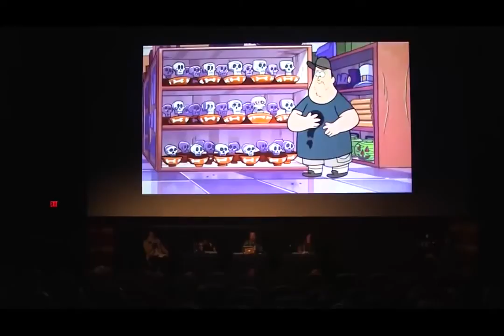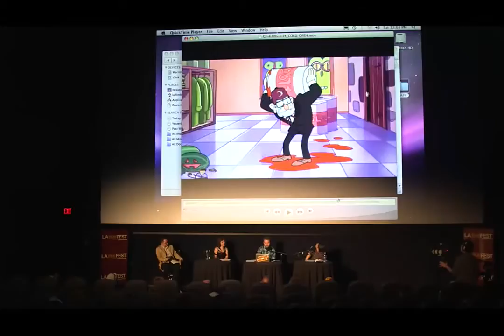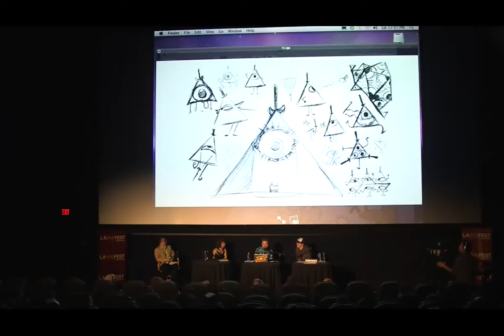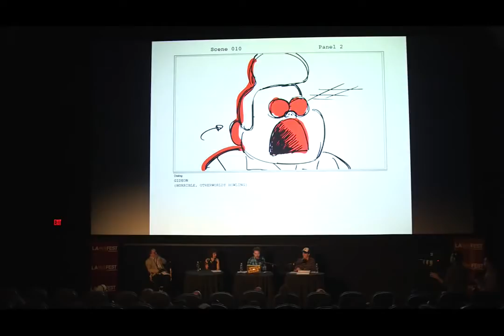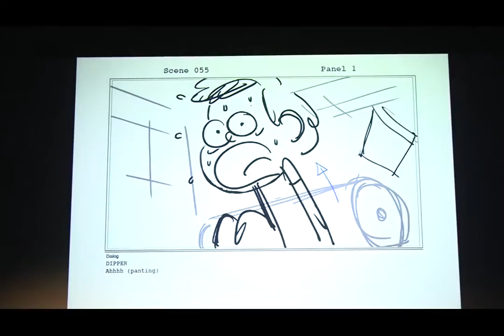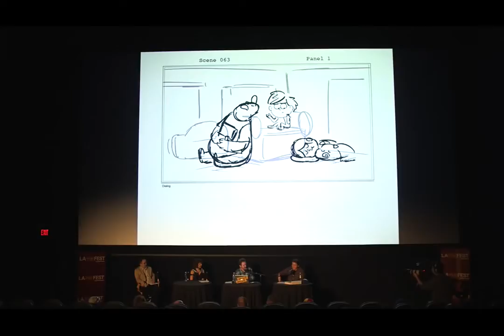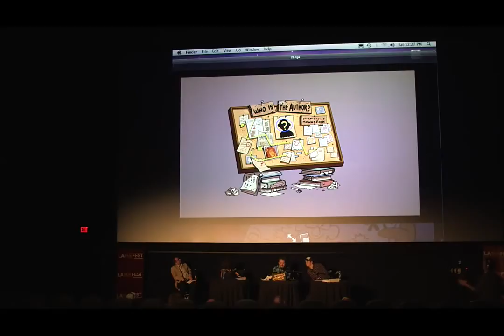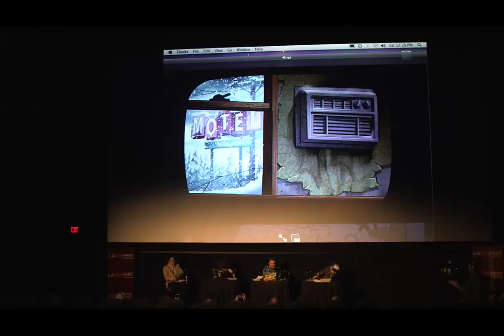Gravity Falls Live LA Film Fest Panel Full Panel